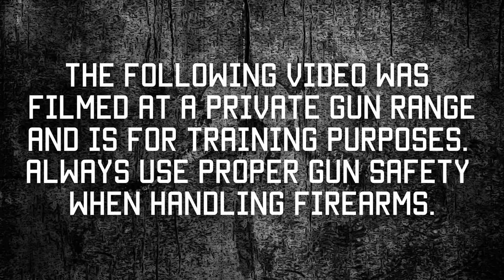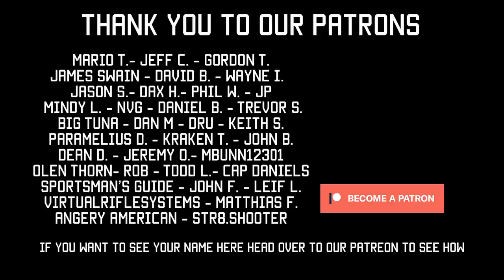How to Jump Like a Paratrooper Without Joining the Military | Tactical Rifleman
I am asking ALL loyal Tactical Rifleman fans to join the RCPT.
This video, we are going to follow Nickolas, Imri, Chad, me, and the rest of our TR family; as we go through Airborne School (for civilians) in Palatka Florida, with the Round Canopy Parachuting Team. I started off the week doing Jumpmaster Refresher, as I was already a jumpmaster in the Army before I retired. I then help the RCPT run the TR Team through their version of Jump School. I say "their version, because it was modeled off of the actual US Army Airborne School. However, I honestly and humbly say that this was the most professionally ran course I have ever seen. It was incredibly fun, while still ensuring the students learned all the information and remained SAFE. I learned more about airborne ops just watching this Airborne Course than I did during my whole 20+ years on airborne status.
   We really enjoyed our week jumping with the RCPT. This video is the 2nd in this series, introducing you to the Team. Part-1 will cover the Round Canopy Parachuting Team. Part-3 will cover the C-47 aircraft. Great time indeed.
   Want to Jump? Want to know more? Or, maybe, you don't want to jump but you still want to help? Please go to rcptusa.org and join this great organization. You don't have to jump to join. As a matter of fact, you don't have to be military, or young, or American. This organization is a "Non-profit" that needs our support.
Again, I am asking ALL loyal Tactical Rifleman fans to join the RCPT. If you love our channel, and you support what we support; then join us in supporting this great organization.